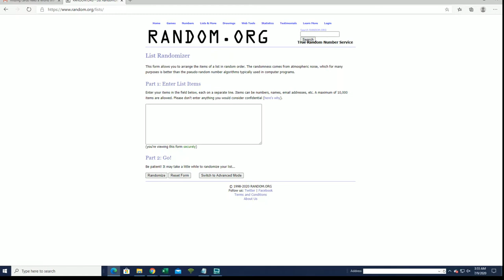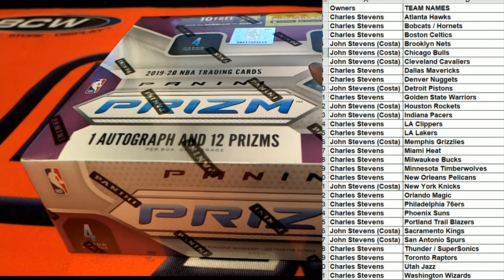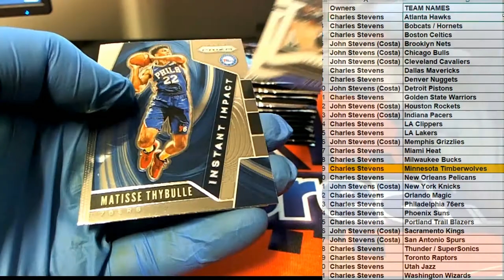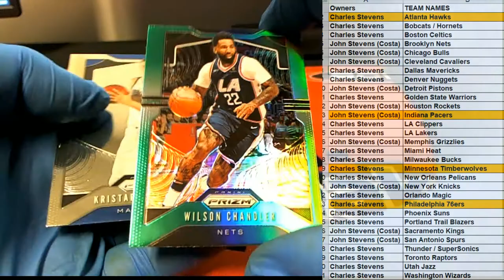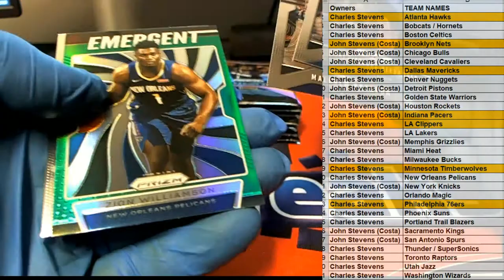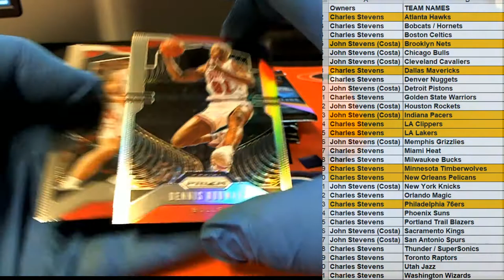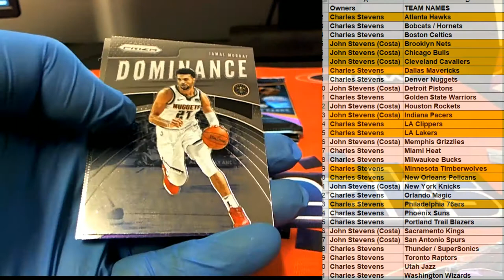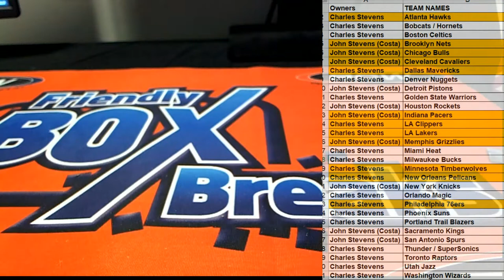2019 20 PANINI PRIZM BASKETBALL RETAIL BOX ID 20PRIZRETBB424